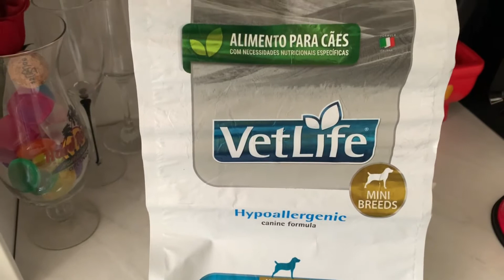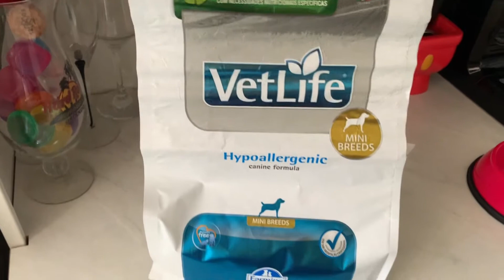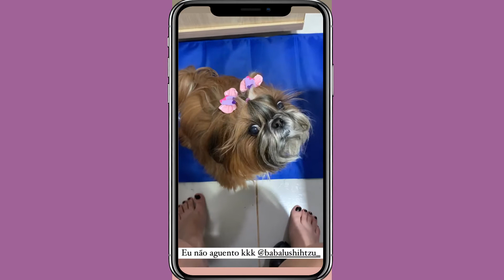ROTINA DE CUIDADOS BABALÚ SHIHTZU - VLOG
MOSTRAMOS UM POUCO DA ROTINA DE CUIDADOS COM A BABALÚ.

INSTAGRAM DA BABALÚ  =)

CUPOM: LUANALOURENCO

Caixa Postal 11634 AC/SIA
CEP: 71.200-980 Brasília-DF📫